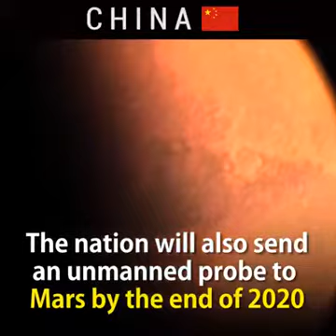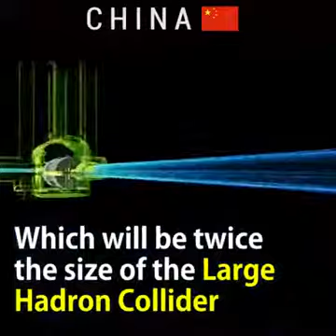China: the new frontier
China, soon to be the largest developed market.